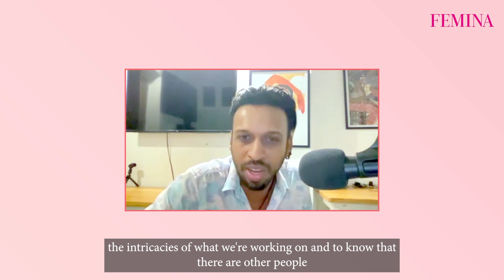Actor Producer Mathivanan Rajendran On Chasing Content Rich Stories & More 02 2 Youtube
Recently recognised as one of BAFTA Breakthrough India's Emerging Talents for 2022, actor-producer Mathivanan Rajendran talks to Femina's Video Producer Priyanka Parmar about the confluence of challenges and opportunities that is the digital age of cinema, chasing content-rich stories and more!